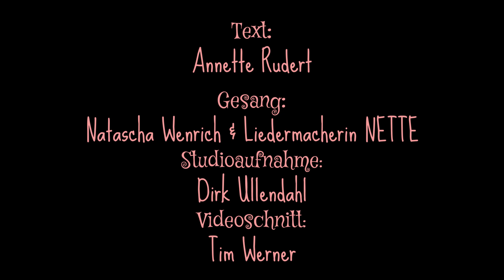EIN GLÜCKLICHES SCHWEIN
Ein (fast) fröhliches Lied💖🙏- lasst uns die Welt zu einem friedlicheren Ort machen und zeigt vielen Menschen, dass sooo viel möglich ist. Danke!!
Wer will, kann gerne hier etwas geben/ Anyone who wants to can give something
Ein glückliches Schwein                                                   7.April 2021

Refr.: 2x
Ein glückliches Schwein darf ich jetzt sein, ein glückliches Schwein darf ich jetzt sein, ein glückliches Schwein darf ich jetzt sein – ein glückliches Schwein
Refr.: 2x ein glückliches Schwein.
Jetzt            darf ich einfach laufen
jetzt             kann ich fröhlich sein
jetzt             darf ich mich endlich suhlen -  jetzt
Jetzt            kann ich mit dir spielen
jetzt             ist meine Freude groß
jetzt             darf ich einfach nur Sein -  jetzt
Bridge
Ich kann es kaum fassen, was mir passiert und ich bin immer noch ziemlich irritiert.
Endlich fängt mein Leben an!
Ich bin ein glückliches Schwein!

Danke an Tim Werner für diesen Videoschnitt, danke an Natascha Wenrich für ihre Stimme, und den Mut, mit mir zu "tanzen" ;-) und danke an euch ALLE, die ihr es weiter tragt!